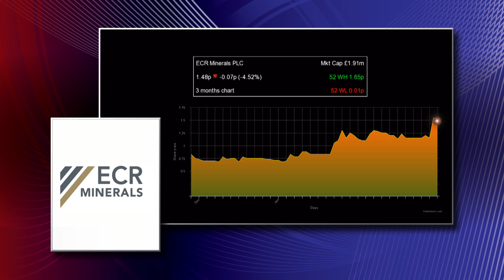ECR Minerals' partnering up with Chinese investors 'a positive development' says CEO Craig Brown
Craig Brown, the chief executive of ECR Minerals PLC (LON:ECR), talks to Proactive following the announcement that Shenyang Xinliaoan Machinery Co has agreed to subscribe for a 29.9% shareholding in the company at a price of 1p per share.

Brown also discussed the wider strategy for ECR Minerals and plans for the company's assets in Australia, Argentina and the Philippines.